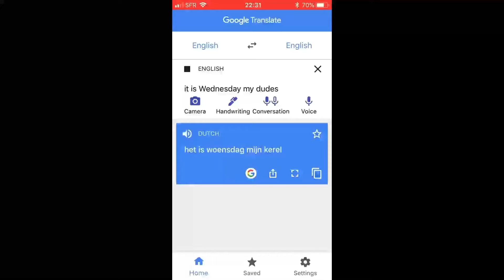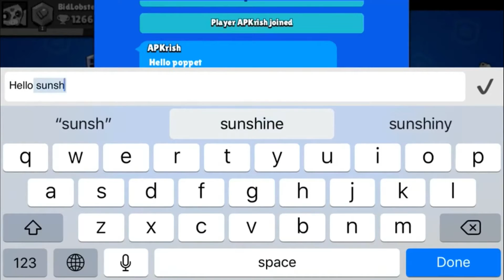Celebrating 1 Year Of Bidlobster! Thanks for all the continuous support!